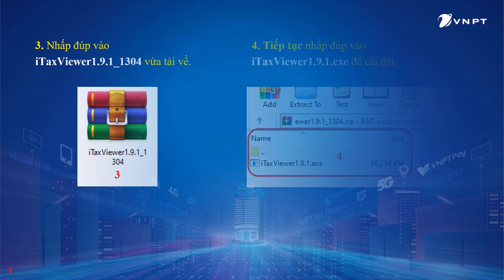CA10 - HƯỚNG DẪN CÀI PHẦN MỀM ĐỌC TỜ KHAI XML XUẤT TỪ HTKK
Tài liệu mã lỗi: CA10_VNPT
Dịch vụ: CNTT - Nhánh 1

1. Mô tả: Để đọc được tờ khai XML xuất từ phần mềm HTKT.

2. Hướng thực hiện:
và tải phần mềm iTax Viewer 1.9.1.
Bước 2: Cài đặt phần mềm iTax Viewer 1.9.1.
Bước 3: Mở phần mềm và chọn mở file XML cần xem.

VNPT VINAPHONE - TẬP ĐOÀN BƯU CHÍNH VIỄN THÔNG VIỆT NAM

[Hotline] 18001091 Dịch vụ di động | 18001166 – Dịch vụ Internet, My TV, ĐT cố định |
18001260 – Dịch vụ CNTT
[A] Tòa nhà Vinaphone – Đường Nguyễn Văn Huyên – Xuân La – Tây Hồ - Hà Nội